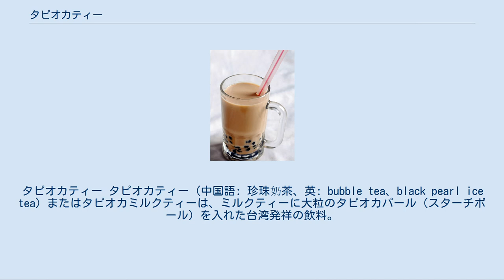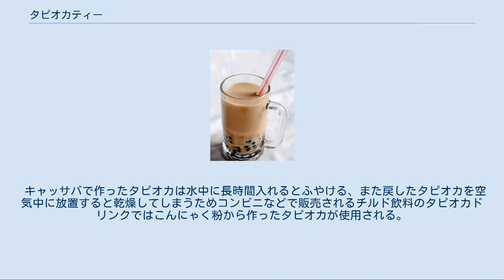タピオカティー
タピオカティー タピオカティー（中国語: 珍珠奶茶、英: bubble tea、black pearl ice tea）またはタピオカミルクティーは、ミルクティーに大粒のタピオカパール（スターチボール）を入れた台湾発祥の飲料。
タピオカパールをストローで吸い込む感覚と、弾力のある食感（台湾ではこれを「QQ」と表現している）を楽しめるのが特徴。
主に冷たくして飲むが、ホットのものもある。
ミルクティー以外にタピオカを入れる飲み物はタピオカドリンクと呼ぶ。
 台湾をはじめ日本や中国、韓国、東南アジア諸国、北米、ハワイ、アフリカでも販売されている。
中国語圏では「珍珠奶茶」 (zhēnzhū nǎichá、ヂェンヂューナイチャ)または「波霸奶茶」 (bōbà nǎichá、ボーバーナイチャ)という。
台湾ではタピオカパールの直径が1cm程度と大きいものを「波霸奶茶」といい、普通サイズのは「珍珠奶茶」という。
近年、逆に小さいサイズの「小珍珠」もはやっている。
北米では「バブルティー」(bubble tea)、「ブラックパールアイスティー」（black pearl ice tea）などの呼称が使われている。
日本では「タピオカティー」という呼称の他、「タピオカミルクティー」または「タピオカドリンク」とも呼ばれる。
台湾、日本などでは「ＴＴドリンク」と呼ばれていたこともある。
 一般的には砂糖を多めに入れたミルク入り紅茶に大粒のブラック・タピオカパールと氷を入れて混ぜ、タピオカパールの直径よりもわずかに太い大径のストローで飲む。
店や地域によっては緑茶や烏龍茶でミルクティーを作ったり、熱帯の果物などを紅茶と一緒にミキサーにかけたり、暖かくして飲んだりと、さまざまなバリエーションがある。
また、砕いたクッキーを浮かべその上にミントを乗せた盆栽タピオカミルクティーというものもある。
 台湾では持ち帰りしてもこぼれないようフィルムで密閉して客に渡すスタイルが一般的で、中国でも台湾の方式が浸透している。
台湾のチェーン店の多くは自店の機械でタピオカを作っている。
専門店では甘さ、氷、ベースドリンク、タピオカなどのトッピングをカスタマイズする店などもある。
 台湾甜商店のタピオカミルクティー（2019年・第3次タピオカブーム） タピオカティーの発祥には二つの説がある。
一つ目は1983年に台湾・台中市の喫茶店、春水堂のオーナーである劉漢介が「清涼飲料水に対抗できるような中国茶」として誕生させたという説。
二つ目は台南市の喫茶店、翰林茶館のオーナー涂宗和が由来であるという説である。
この二店はいずれも「タピオカティーの元祖」を名乗っており、のちに両者が10年間にわたり裁判で争う事態にまで発展した。
 台湾でも当初はあまり評判は良くなかったが、次第にメニューとして取り入れる所が次々と現れ、登場からわずか10年程度で台湾の国民的な飲料の一つとなった。
例えば2004年台湾政府が立法院（＝国会）で総額6108億台湾ドルの武器購買の予算案を通過させようとする時、国防部（＝防衛省）の宣伝文句「全国民が毎週タピオカティーを1杯分ずつ節約すれば何とかなる」から、揶揄的に同案を「奶茶軍購」と呼ばれることもあるほど、台湾におけるタピオカティーは特別な地位となっている。
また、アメリカをはじめとした海外でもアジア系住民の多い地域ではタピオカティーを提供する店が多い。
 日本では1990年代後半ごろから快可立 (Quickly) やEasyWayなど台湾チェーン店が進出してきた事によりタピオカティーの知名度が一気に高まった。
また中華街の店頭で製造販売しているほか、2000年ごろからコンビニエンスストアの棚にも並ぶようになった。
丸大食品の子会社・安曇野食品工房が製造する珍珠奶茶（別名・Q-PON〈キューポン〉、現名称・タピオカミルクティー）は2002年11月発売で、タピオカパールが食べやすいように太いストローが付いている。
学園祭で見ることもある。
2008年にもブームとなった。
2010年代の初めから世界のタピオカミルクティーの店が日本に進出していった。
 2018年から2019年に渡って流行しており、これは第3次タピオカブームと言われている。
タピオカドリンクは専門店、台湾スイーツの店以外の外食にも広まり、ミスタードーナツ（ダスキン）や大手回転寿司と...